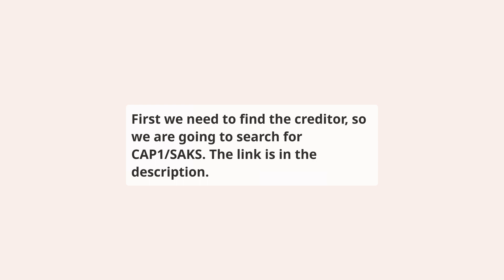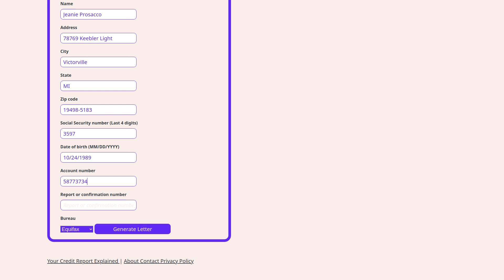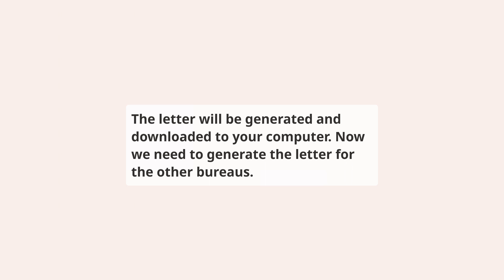How to repair CAP1/SAKS on your credit report for free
⬇️ CHECK BELOW ⬇️

This video shows you how to repair Capital One Financial Corporation reporting CAP1/SAKS account on your credit report, this should be done if you have a dispute with the creditor or if you have a collection account that you want to remove from your credit report.